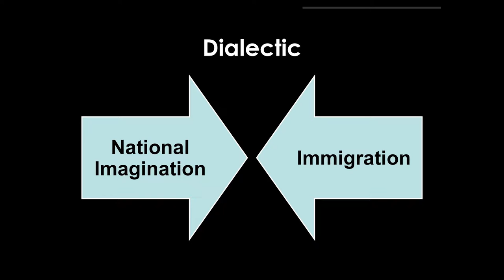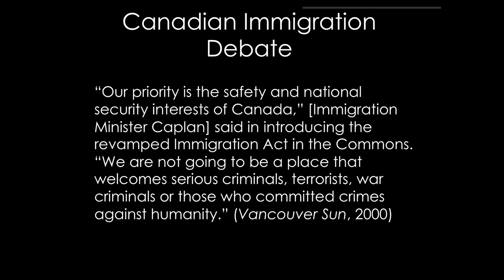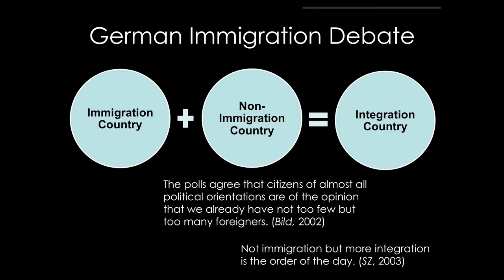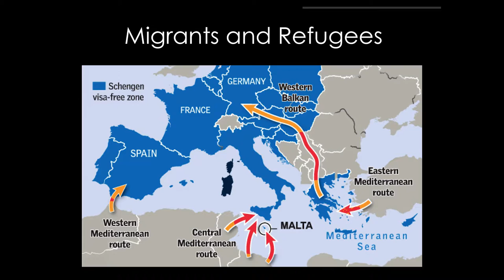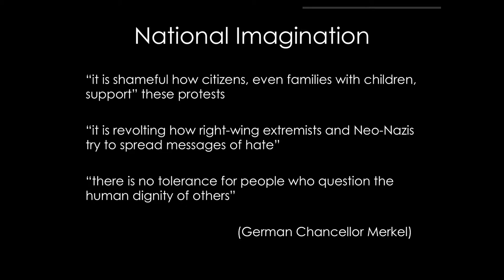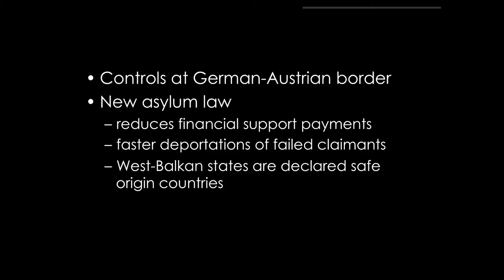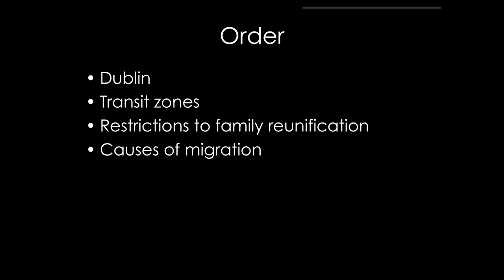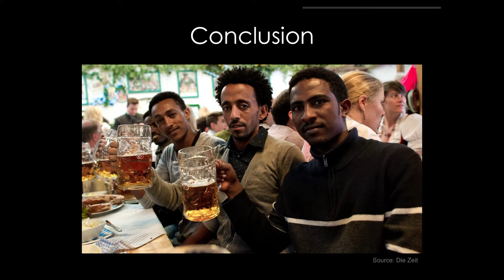ESSRI Professor Harald Bauder: The Dialectics of Immigration and Refugee Politics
Ryerson University's Professor Harald Bauder presents a lecture on how to interpret Germany's response to the Syrian refugee crisis.